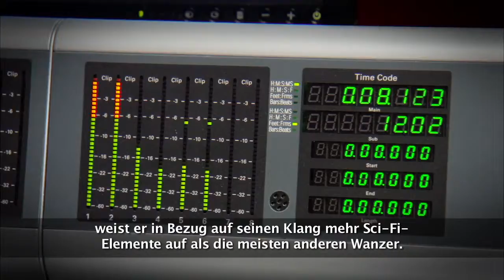Front Mission Evolved - Dev Diary 5